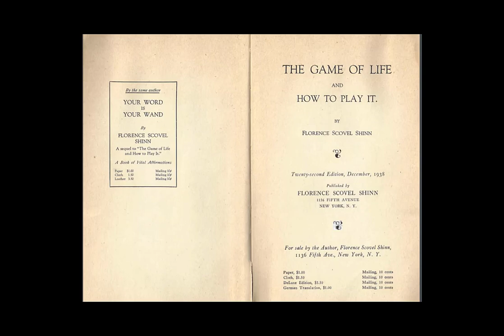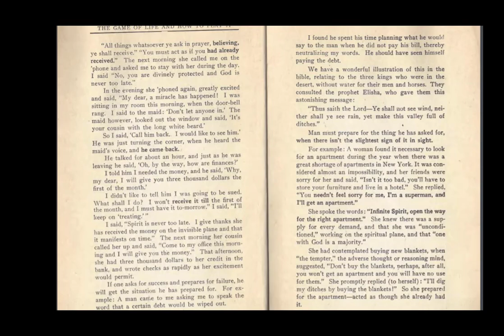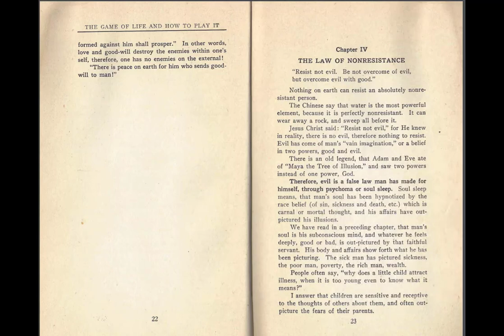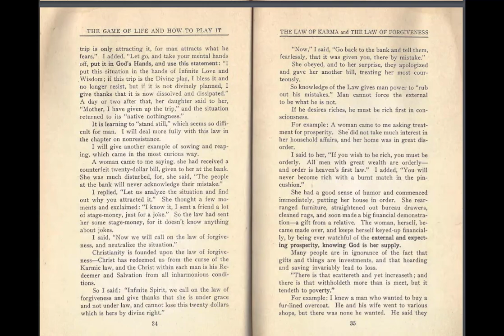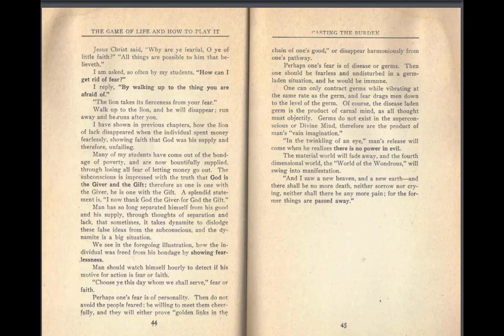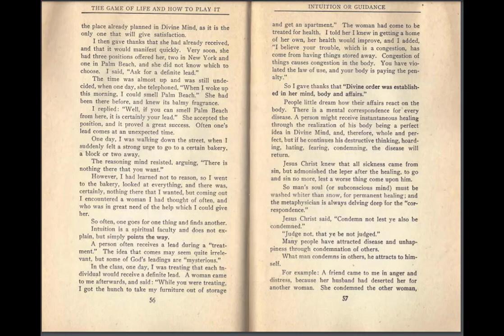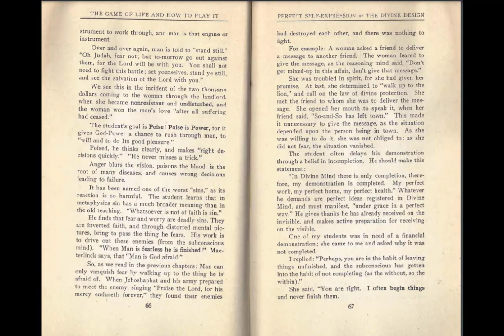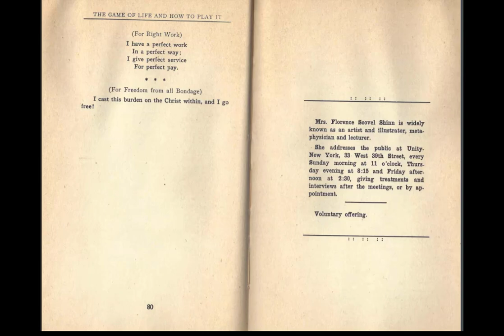Florence Scovel Shinn The Game of Life and How to Play It FULL Audiobook & Text! Chapter Timestamps!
Here I read The Game of Life and How to Play It FULL AUDIOBOOK, by Florence Scovell Shinn. In this YouTube video I read the ENTIRE book, The Game of Life and How to Play It! This audiobook contains all 10 chapters (UPDATE: Time Stamps for EACH CHAPTER are Below since it's 2+ hours long!), as well as the full text for you to read along - just like in the playlist where I had each chapter as its own YouTube video.

I put together this "long-playing" version by request since a friend mentioned he enjoys listening with it playing in the background, so perhaps some of you will enjoy this version as well.

(🔔 By the way: For more inspiring and motivational videos please subscribe to this channel, and if you click on the little "bell" you'll be notified when I upload a new video. Thank you for joining me here! 💖)

CHAPTER BY CHAPTER TIMESTAMPS (My Personal Intro is about 17 seconds long):
Chapter 1 - The Game: 0:17
Chapter 2 - The Law of Prosperity: 12:17
Chapter 3 - The Power of the Word: 22:39
Chapter 4 - The Law of NonResistance: 33:54
Chapter 5 - The Law of Karma and The Law of Forgiveness: 45:50
Chapter 6 - Casting the Burden (Impressing the Subconscious): 57:28
Chapter 7 - Love: 1:09:03
Chapter 8 - Intuition or Guidance: 1:21:43
Chapter 9 - Perfect Self-Expression or The Divine Design: 1:34:23
Chapter 10 - Denials and Affirmations: 1:48:03

Here is a special series of Florence Scovel Shinn inspired affirmations! Throughout this project, I have made note of numerous affirmations directly from Florence, along with bits of wisdom for crafting a few different affirmations using the techniques she taught.
1) Sleep Affirmations for Divine Guidance 💖 Finding Your Life's Purpose Health Wealth & Love - Florence (this is spoken with my piano composition, "First Dawn" in the background)

2) 1 hour of the same affirmations as above, only with a gentle rain in the background instead of my piano: 1 Hour AFFIRMATION for DIVINE GUIDANCE with Gentle Rain Background INSPIRED BY FLORENCE SCOVEL SHINN

(I mention this quick study note in the individual chapter videos, but thought it worth repeating here: Throughout this audiobook, you may hear talk of money. If, for example, Florence mentions $1,000; remember that today, $1,000 might mean $15,000 based on the Inflation Calculator at "Dollar Times" here - SOURCE You can plug in any example if you wish to make the writings more relevant to today's figures.)

If you like what I'm doing, please consider subscribing to my channel for more videos created to uplift and inspire you - and if you feel so moved, I'd very much love a "thumbs up" and comment to know if you are enjoying this.